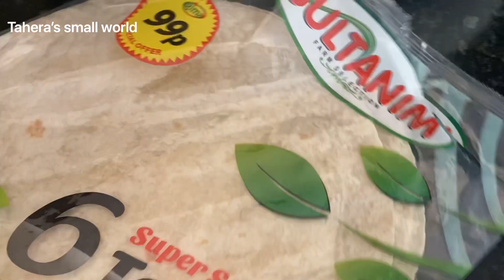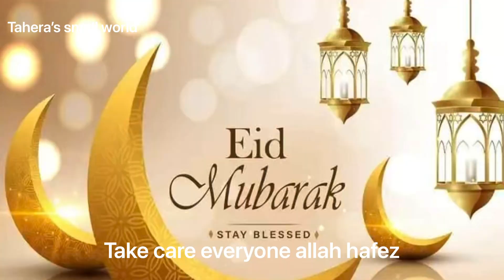চাঁদ রাতে কি কি করলাম আর এর আগে কি করলাম সবকিছু মিলিয়ে আজকের ব্লগ bangali sylheti vlog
Assalamualaikum priyo viewers thank you so much for supporting me 🙏🙏
Please everyone support korben apnader jonno onek duwa roilo 🤲